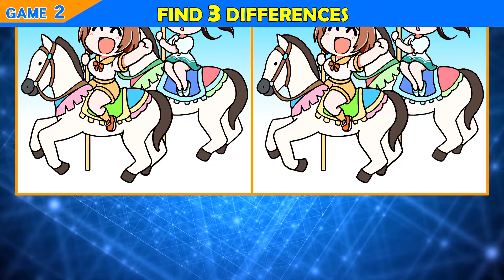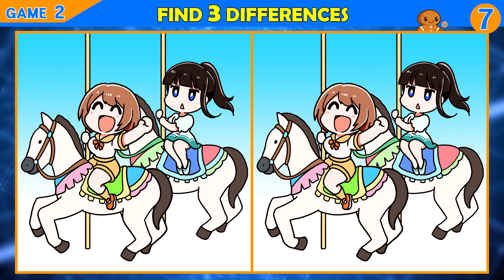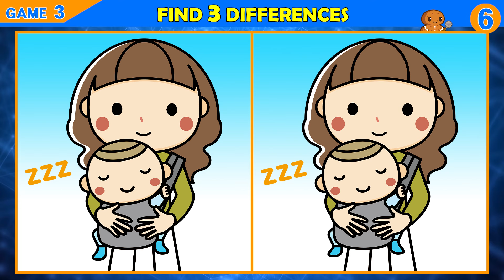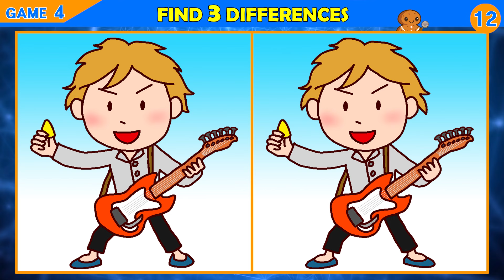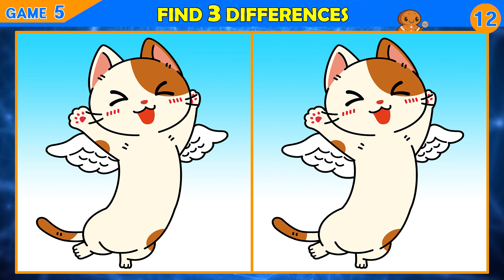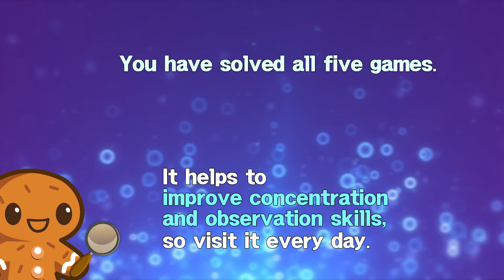【Find the Difference】 Only Genius Can Spot The Difference!